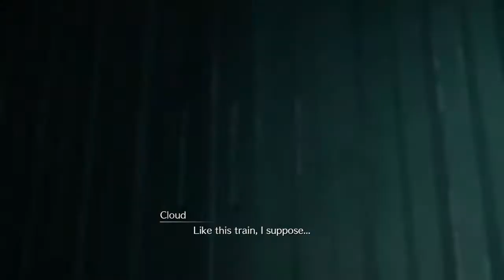Chris Live PS4 Broadcast